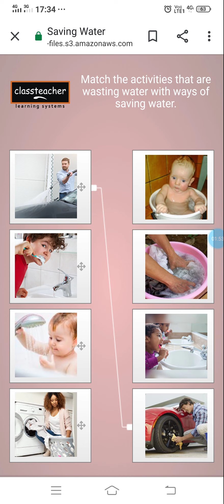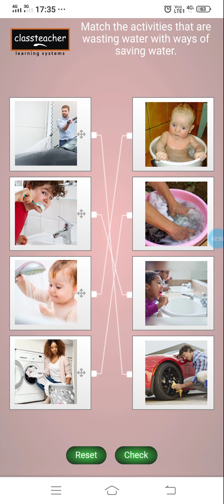save water and waste water